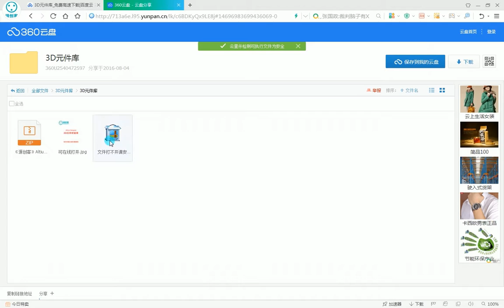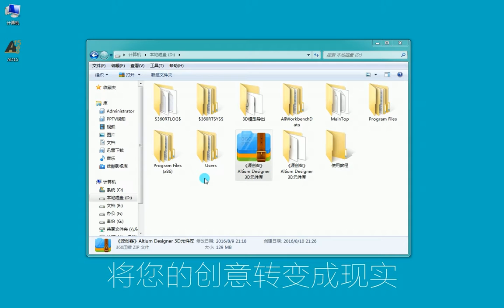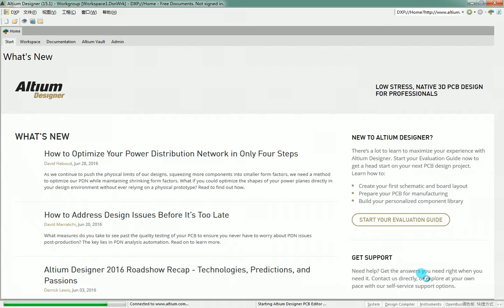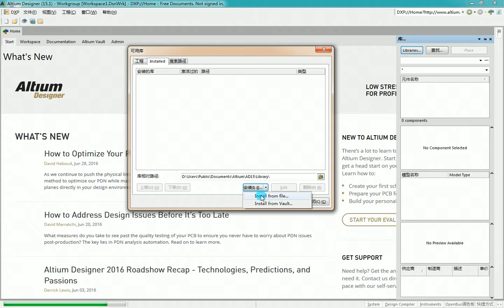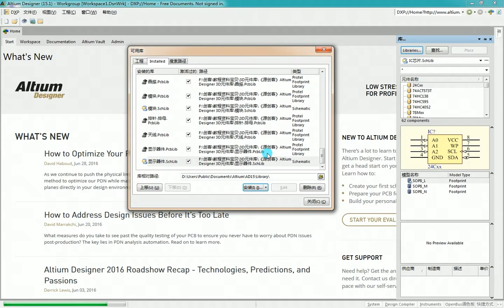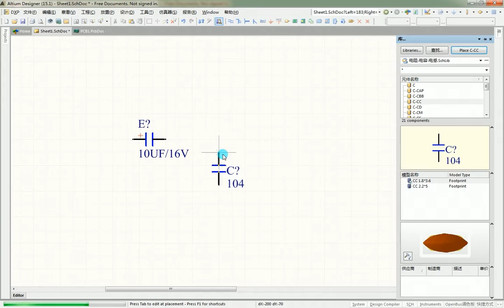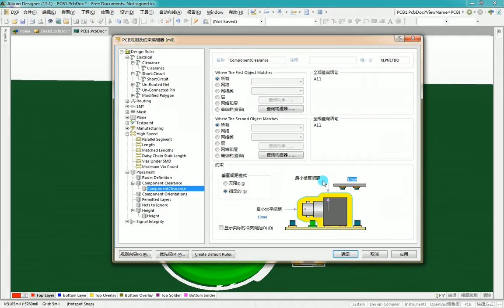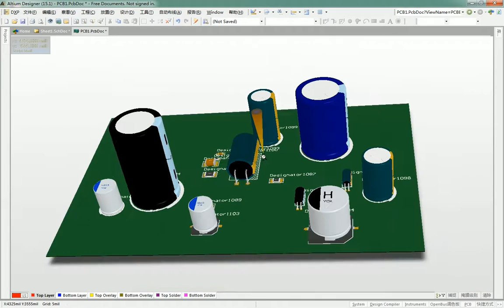3D元件库安装视频教程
Altium Desinger  3D元件库安装视频教程